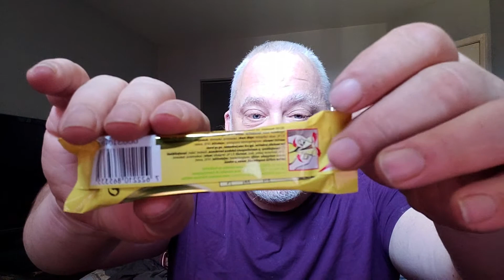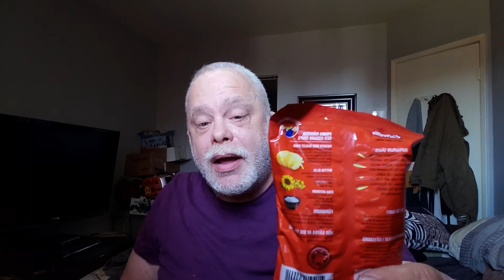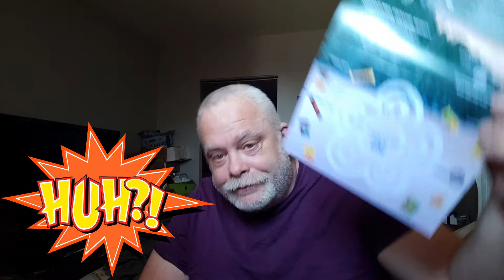Where are we going this Month :) Snack Crate Sweden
I have now started an instagram account.
If you want to help out with the channel, I have opened a PayPal.Me/andrewb514 for you to donate a couple of bucks, or you can head over and get a little keepsake from the shop.